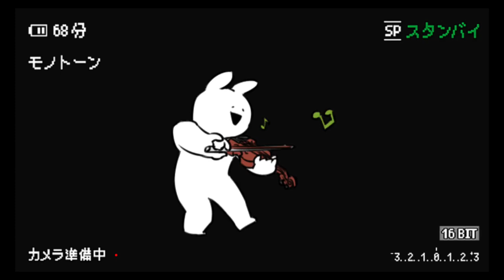钟表小子在42街口，迷梦大冒险/特殊结局【星穹鐵道】2.2版活動/鐘錶小子美夢往事（已完結）/活動攻略/噩夢大作戰/鐘錶環遊記/驚夢大危機/迷夢大冒險/美夢大機密/特殊結局/愛汽水的鐘錶小子